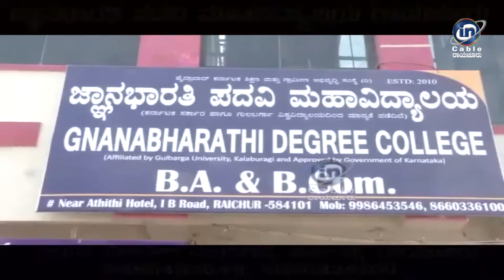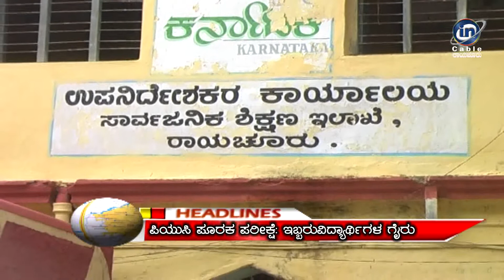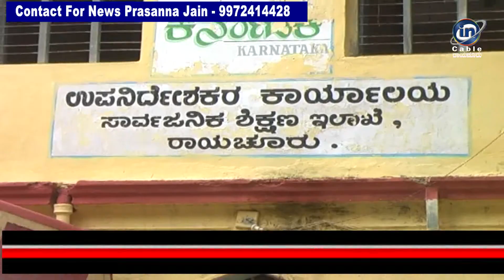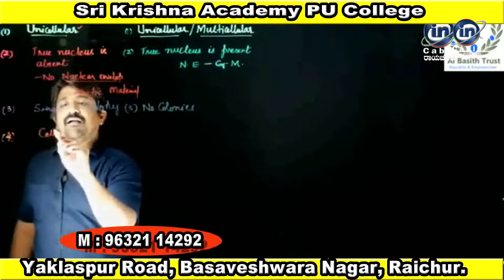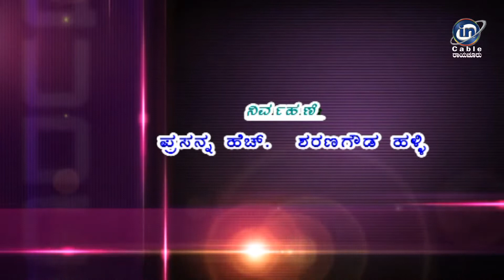in Raichur News 7/9/2020